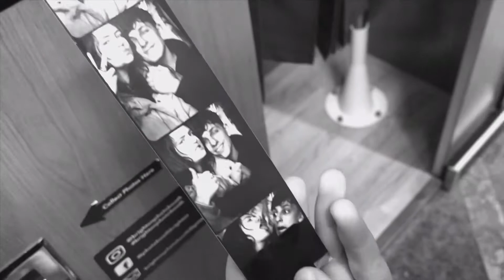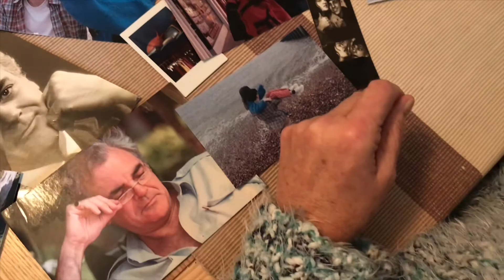Missing You Lately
A short film exploring relationships, time and age :)